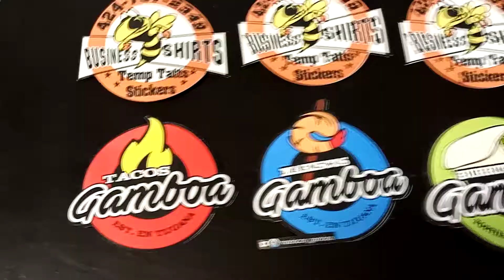Send Your Artwork File to Print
Artwork Must be Created 8.5x11 or 11x17 on a Laptop or Computer Tower and Saved as JPEG or PNG with White Background or Designed in Full Before Printing As Is.
$10 for 8.5x11 & $20 for 11x17 & I Will Lower the Price for Larger Reasonable Qty of the Same Artwork.
If I Have to Create it Fees Start $20 Per Hr Service 2 Hrs Min Per Session.
$60 Min Order For:
Stickers, Temp Tatt Sliders, Cap Press, Mask Press.
$100 Min Orders On Cotton/Leather/Polyester Press:
20 ea $5 Corner Pocket
10 ea $10 Across the Chest or Circle Cut
5 ea $20 Full Size Unlimited Colors & Photography Transfers
Jose A. Gonzalez Jr.